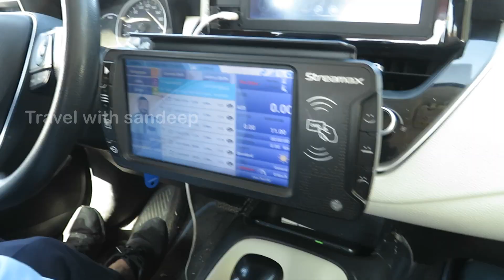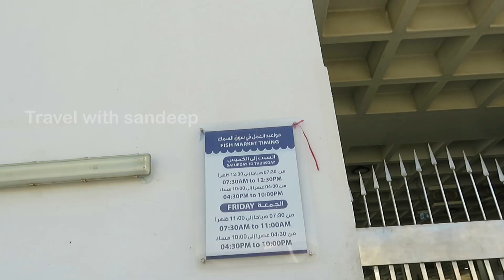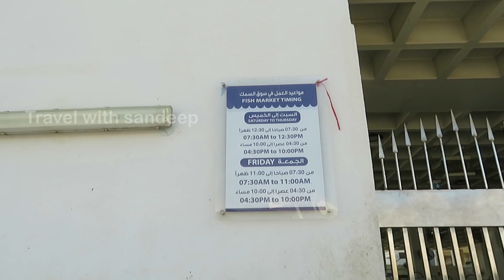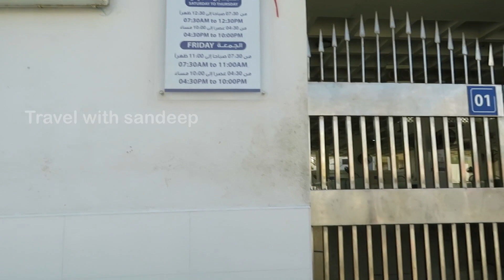Fujairah city ,Beach side .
Fujairah city Market .